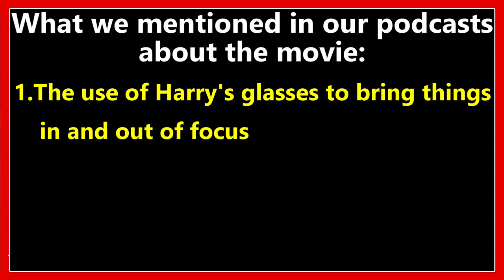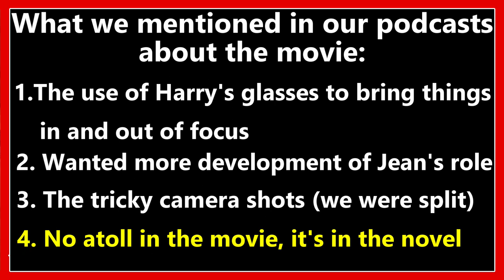THE IPCRESS FILE - ITV Series Briefing With Actors, Director, Writer - Discussion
Join Dan and Tom as they discuss the press briefing for "The Ipcress File" TV series through ITV Studios, with the actors, director & more!
The series starts its run in March 2022.  It will be shown on ITV and through the ITV Hub, AMC+, Lionsgate Play, Seven Network, Now TV, and Tohokushinsha.